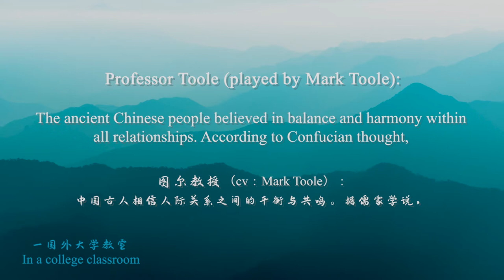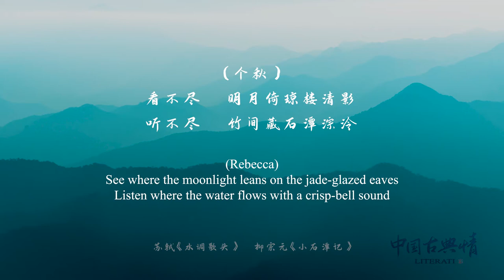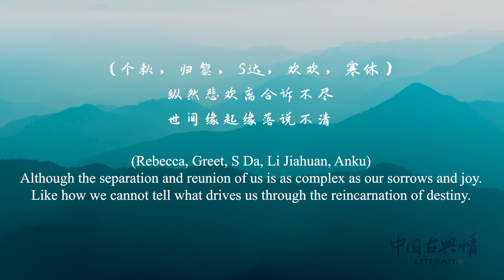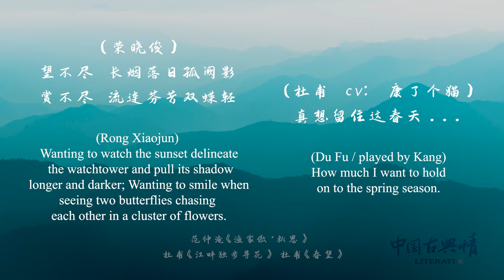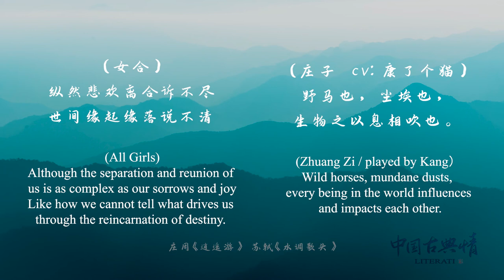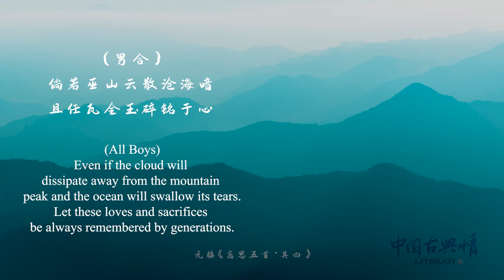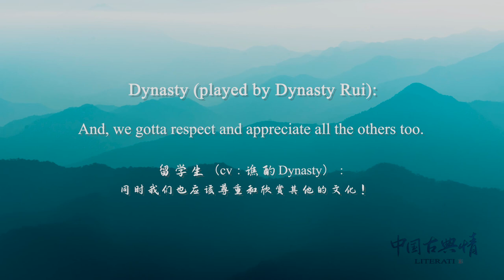复刻·中国古典情（Literati）：剧情合唱 Full Version with Story Line -谯酌Dynasty - 中英双语字幕CHI/ENG Subtitles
The song “Zhong Guo Gu Dian Qing” (Literati), Directly translated to Feelings for Ancient Chinese Culture, was composed in October, 2015. On the day when the song was being wrote, Dynasty Rui was learning “Yue Yang Lou Ji”, a classical literary work written by Fan Zhongyan in 1046 A.D.. Ever since Dynasty was a kid, her father has been educating her with the inspiring quotes from the piece; those texts taught her to be calm and focused on improving oneself and not to be easily distracted from her original intention by outside voices. After officially learning this piece in school, she wrote the song “Literati”. The song was first released on 5Sing on May 7th, 2016, along with the publication, Dynasty released her first album “Wen Yun” (“Cultural Rhythms”).
歌曲“中国古典情”创作于2015年10月。创作当天，谯酌（冷萧晓阁）正在语文课上学习《岳阳楼记》。从小，谯酌的父亲便一直用文中的 “不以物喜，不以己悲”来告诫孩子要从容处事，静心修心。学完这篇经典后，谯酌突然有感而发，写下了这首“中国古典情”。歌曲于2016年5月7日首发于5sing，随着该单曲的发行，谯酌正式建立了首张个人原创专辑《文韵》。

“Five years has gone by, while studying abroad from oceans away, I would love to devote my heart and soul into promoting Chinese culture. I want to see the world join hands together; I want to see the range of the mountain and the wide of the ocean; I want to see all of us competing and cooperating with respect and appreciation; I want to learn and better understand those Literati who stood here before us. ‘All those stories have become a part of history, now it is our time to become inspiring and impactful individuals’ (Quote by Mao Zedong).
With this 5th year Anniversary remake, ode to those who stood here before us, ode to literature, ode to friends and soul mates, ode to future and dreams.” -- Dynasty Rui “Album: Literati”, 2021.5.7
时隔五年，求学于重洋之外，愿投身心于传播中华文化，让世界携手互助共赢，再赏山辽海阔，再赞百家争鸣，再唱中国古典情。“俱往矣，数风流人物，还看今朝”。
谨以复刻版，致敬先人，致敬文学，致敬挚友，致敬前路，致敬梦想。

“Literati” and its associated versions are loyalty free. It is open for non-commercial purposed covering and parody. When covering the song, one must give credit to at least the Composer, Arranger, Director, Producer, and Original Performer of the version being covered. The song is also open for using as BGM for videos related to cultural appreciation. For any commercial purposes, please contact Dynasty Rui directly for permission.
“中国古典情”系列歌曲开放非商用填翻，纯翻授权。制作翻唱时需至少标明对应版本的词作，曲作，编曲，策划，监制，以及对应版本的原唱或原念白信息，其他原作者信息可以选择性标注。

-- Cast & Staff for Album “Literati”, 2021 remake --
Director, Executive Producer: Dynasty Rui (Qiao Zhuo)
Associate Producer, Assistant Director: Qiu Xun
Associate Producer, Mastering Producer: Shiba (Ba Dao Zong Chai)
Assistant Casting Director: Pang Hong
Composer: Dynasty Rui (with references from Chinese classical literature pieces)
Harmony Composer, Backup-singer: Dynasty Rui, Rong Xiaojun
Arranger: Yi Pan
Single-Version Singer: Dynasty Rui
Single-Version Mixing & Mastering Engineer: Shiba
Group-Version Singer (In the order of appearance): Rebecca (Ge Qiu Qiu Qiu er), Greet (Gui Li), S Da, Li Jiahuan, Anku (Han Xiu), Ari (Xiao Tai Yang), Rong Xiaojun, Cai Cai De Cai, Dynasty Rui (Qiao Zhuo), Kao Shen Me Rou
Voice Actors (In the order of appearance): Dynasty Rui (Qiao Zhuo), Oliver (Yi Zhi Du Xiu), Zhu Tian Ji, Yuan Bao, Mu Chen C, SAMA (San Huo), Kang (Kang Le Ge Mao), Loni
Special-invite : Mark Toole, Alli Iller, Greg Christian
Group Version Mixing Engineer: Pang Hong
Group Version Mastering Engineer: Shiba
Pre-Production Demo Mixing Engineer: Loni
Demo, Sound Effect Editor : Dynasty Rui
Album Cover Painting Artist: Zhao Jiajia
Album Cover Calligraphy Artist：Mu Jiu
English Lyrics Translation, Lyrics Video Editor: Dynasty Rui
English Lyrics Advisor: Sterling Smith
Special Thanks:
(organizations)
Shanxi Community Culture Promotion Association
Shanxi Ruihong Yunshang Health Management & Consultations Co., Ltd.
Shanxi Wangge Weilai Keji Co., Ltd.
High Point University, Department of Religion & Philosophy
Westchester Country Day School
(Individuals)
Yu Wei, Faye (Qi E), Lang Jun, Rena (Xi Que), Alex King (Gu Yu Zhi Yu)
(Clubs, Studios, Others)
Shengmei Recording Studio
Huangquan Zhongwei Pei Yin She
Lu He Yong Sheng Gong Zuo Shi
Cha Er Ju
Yi Shi Yin Yuan
Loni Studio
Lan Yin Yin Yue Shi Yan Shi
Fan Tan Shi Yi Gong Zuo Shi
Ling Feng She

--复刻版（2021版）全Staff--
总策划，制作人：谯酌Dynasty
监制，副策：湫埙
监制，专辑母带制作人：霸道总柴
歌手，cv副统筹：胖轰
作曲，填词，剧本：谯酌Dynasty（歌词，剧本引用中国古诗词）
和声编唱：谯酌，荣晓俊
编曲：易攀
独唱版演唱：谯酌Dynasty
独唱版混音，母带：霸道总柴
合唱版演唱（按出场顺序）：个秋秋秋er，归黎，S达，元气欢欢，寒休Anku，小太阳，荣晓俊，采采的采，谯酌Dynasty，烤什么肉
剧情版cv（按出场顺序）：谯酌Dynasty，一枝毒袖，猪天机，元宝，慕晨c，三火SAMA，康了个猫，Loni
剧情版特邀声音演出：Mark Toole, Alli Iller, Greg Christian
合唱纯歌版，剧情版混音：胖轰
合唱纯歌版，剧情版母带：霸道总柴
导唱修对：Loni
demo，剧情音效修对：谯酌
专辑封面画师：赵佳佳
专辑封面题字：慕玖
英文歌词译写，歌词pv制作：谯酌
英文歌词指导：Sterling Smith
特别鸣谢：
（组织）
山西省社区文化促进会
山西瑞泓云尚健康管理咨询有限公司
山西网格未来科技有限公司
High Point University, Department of Religion and Philosophy（海波特大学宗教与哲学系）
Westchester Country Day School (威彻斯特高中）
（个人）
御萎，企鹅，狼君，喜鹊，古域之域
（社团，工作室）
声美录音音乐工作室
凰权中文配音社
鹿鹤同声工作室
茶贰居
易式音源
Loni Studio
斓音音乐实验室
泛弹诗意工作室
泠风社